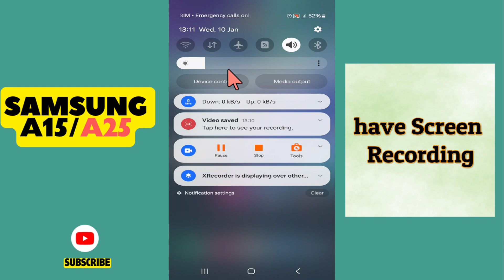Does Samsung Galaxy A15 / A25 have Screen Recording